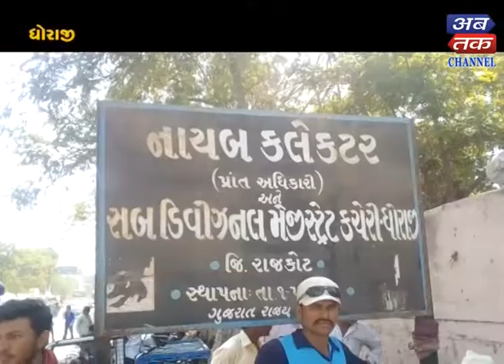Dhoraji : land Properties Question's Memorandum by Dali Group